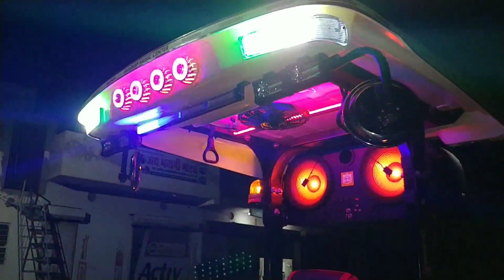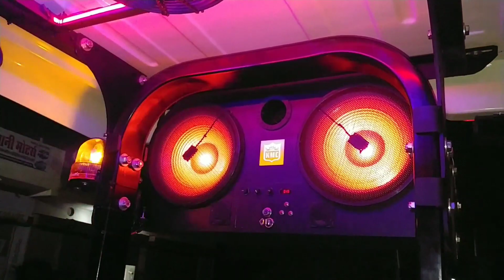swaraj 855 fibre roof supermodel amplifier music system with fitting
fibre roof supermodel with super lighting system designed Kuldeep music centre an enquiry please call me Mr Gagan 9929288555